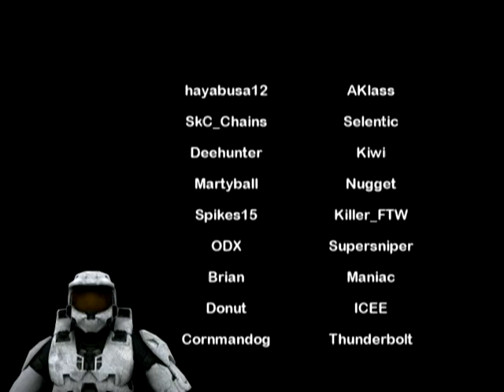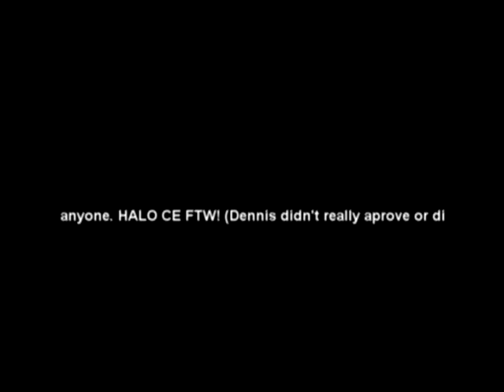H3MT- Halomaps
H3MT

Credit:

Spartan- Halo 3
Spartan textures - I forgot who
Song- Sound of Halo 3 (shadowfalcon11)
Voice- Same
Modeler- Joshflighter
Editor- Joshflighter
Map- WIP construct
Animation- Joshflighter
Helper- DeeHunter/Arbiter100

Thanks to all who made this possible.

Quick story of what happen recently:

3 Spammers came to HaloMaps and spammed it for 3 days. Dennis (The admin) kept deleteing them. The spam consited of Porn, Gay porn, disturbing images, and other very un-delightfull picutres/words.

Llama (The real one), IloveDennis and another person was spamming Halomaps. Please grow the fuck up.

Apology to any people I spelled there name wrong. For example Cheats, and CorndogMan. :)

Someone who also should have been on the list is HaloGuru.